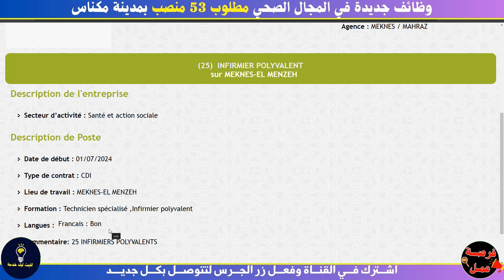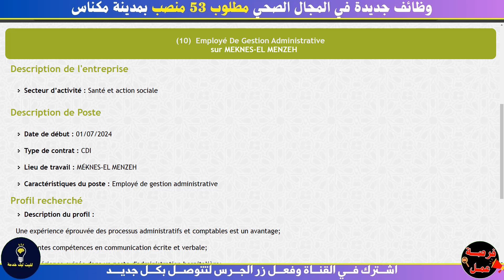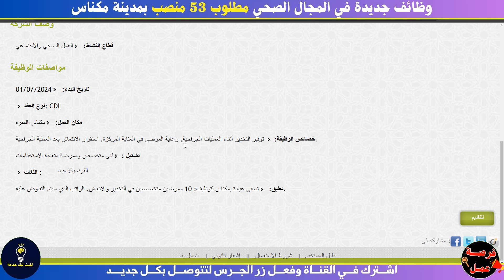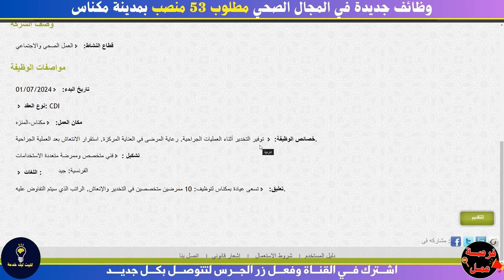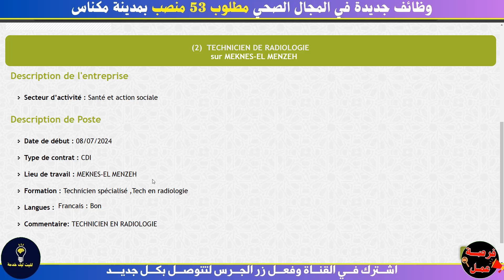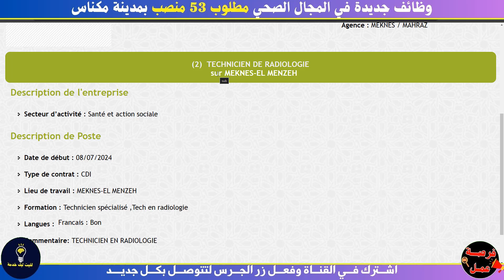حملة توظيف 📢53 منصب في المجال الصحي في عدة تخصصات✅ دكور واناث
👇للمزيد من المعلومات انظم الينا👇
👉عبر هدا الايميل
👉لدعم القناة حساب بايبل
فرص_عمل_سائقين اليوم
Recruitment,
Jobs,
Job interview,
CV/Resume,
Job search,
Job opportunities,
Job training,
Skill development,
Choosing the right job,
Job advertisements,
Job market,
Self-development,
Successful job search guidance,
Improving job prospects,
Online job recruitment,
Employment agency
Work-life balance
Job interviews
Développement personnel
Professionnalisme
Orientation professionnelle
Cherchez un emploi
Améliorer vos compétences
Meilleurs emplois
Conseils pour réussir professionnellement
Expériences de travail
Équilibre entre vie professionnelle et personnelle
Emplois,
Recrutement,
Titres d'emploi,
Annonces d'emploi,
Emploi chez,
Opportunités d'emploi,
Postes vacants,
Professions,
Marché du travail,
CV,
Entretien d'embauche
Travail indépendant
Formation professionnelle
Développement professionnel
Compétences professionnelles
Tendances professionnelles
Orientations professionnelles
Salaires d'emploi
Nominations
Développement des compétences
Orientations professionnelles
Conseils pour la recherche d'emploi
Entrepreneuriat
Compétences en leadership
Emplois gouvernementaux
,رواتب وظائف
توجيهات وظيفية,
اتجاهات وظيفية,
مؤهلات وظيفية,
تطوير وظيفي,
,تدريب وظيفي
عمل حر,
مقابلة عمل,
سيرة ذاتية,
سوق العمل,
مهن ,
شواغر وظيفية,
فرص عمل ,
توظيف في,
,اعلانات وظائف
مسميات وظيفية,
وظائف,
,توظيف
احترافية العمل,
,توجيه مهني
 ,ابحث عن وظيفة
تحسين مهاراتك,
أفضل وظائف,
توجيهات للنجاح المهني,
,تجارب العمل
,تحقيق التوازن بين الحياة والعمل
,تعيينات
وظائف حكومية,
,تطوير مهارات
,توجيهات وظيفية
,نصائح للبحث عن وظيفة
ريادة الأعمال,
مهارات القيادة,
,تطوير الذات
فرصة عمل,
اعلان عمل,
فرص عمل,
فرص العمل,
العمل الحر,
اعلانات,
المباريات,
الامتحانات,
نتائج المباريات,
المهنية,
الوظيفة,
العمومية,
المناصب العليا,
مناصب المسؤولية,
تشغيل الخبراء,
حركية الموظفين,
امتحانات الكفاءة المهنية,
خدمات,
إعلانات اعلان مميز,
وظائف سياحة,
وظائف المطاعم في المغرب وظائف وظائف,
مكتب التوظيف,
الخدمة بلا باكلوريا,
wadifa,
الخدمة,
بغيت نخدم,
كيفاش نلقى خدمة في المغرب,
السيرة الداتية,
cv,
recrutement.gr.ma

CONCOURS MAROC
مباريات التوظيف
الوظيفة
CONCOURS MAROC
CONCOURS IRAT
مباريات التوظيف
الوظيفة
عروض العمل
ابحث عن عمل عبر الانترنت
وظائف سائقين
عمل
مشاريع مربحة من البيت,
9 مشاريع مربحة,